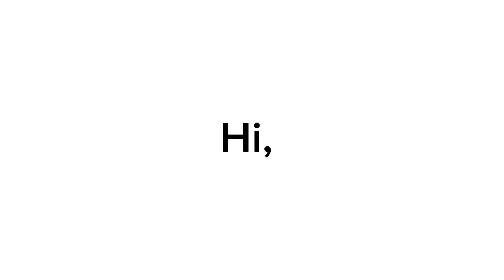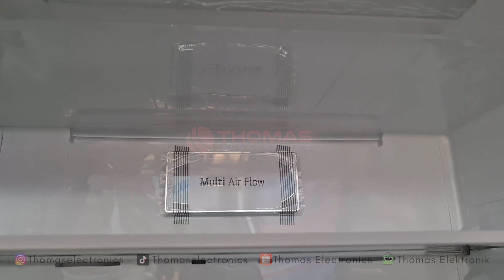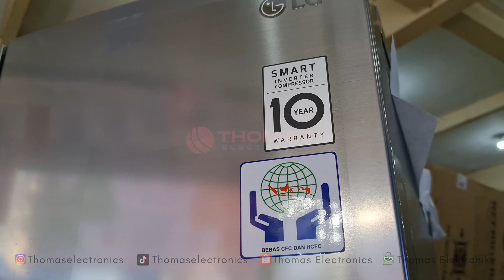REVIEW KULKAS SIDE BY SIDE MULTI DOOR LG GC-B22 FTLVB I Kulkas Sultan Design Mewah I TERBARU 2023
Hai Guys,
Ini adalah video perdana Review Vlog Thomas Electronics✨ Kami akan membagikan informasi seputar produk Kekinian, Fresh, Up to date untuk kamu yang sedang galau mau membeli produk elektronik apa🥹

Kali ini, kami mereview Kulkas Side by side keluaran terbaru tahun 2023 oleh LG, yaitu  GC-B22 FTLVB. Kulkas dengan desain minimalis dan super mewah ini cocok banget loh untuk kamu yang sedang cari kulkas 4 pintu dengan warna Platinum Silver.

Beli dimana? ya di Thomas Electronics❤️

Kunjungi Thomas di,
📍 Alamat : Jalan Gajah Mada No 9 Jember
📍 Alamat : Jalan Raya Suyitman No 72 Ambulu